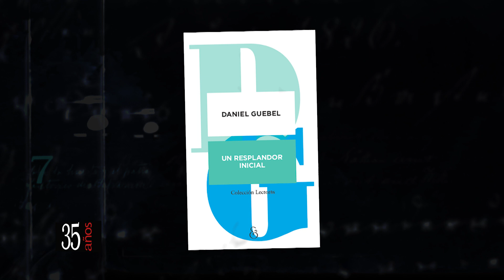Daniel Guebel en Los siete locos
El escritor dialoga sobre su nuevo libro, Un resplandor inicial: los libros que leí para escribir.